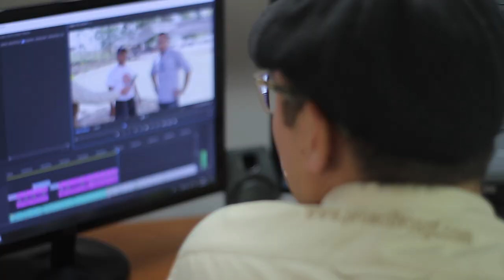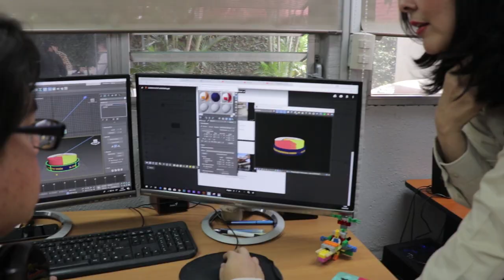Emprender y exportar, la creativa historia de Mariam Polanco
Su historia comenzó basándose en creatividad: con la liquidación de su último empleo como asalariada compró una computadora y emprendió. Ahora, junto a un equipo de diez personas más, Mariam Polanco exporta servicios creativos y de producción audiovisual.